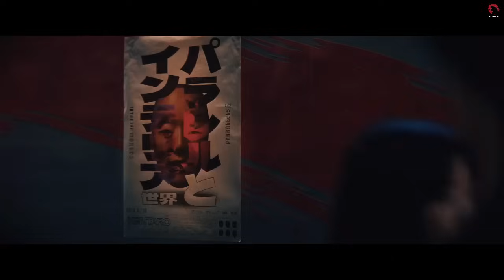MISTERI SINAR GAMMA DI ALASKA - Alur Cerita MONARCH: LEGACY OF MONSTERS Episode 4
Diepisode 4 ‘Monarch: Legacy of Monsters’ ceritanya bakal lebih verfokus pada tujuan trio utama kita untuk bertahan hidup dari kejaran monster Frost Vark yang menyerang mereka saat berada di Alaska

Tagline